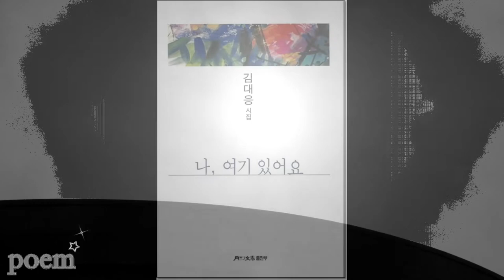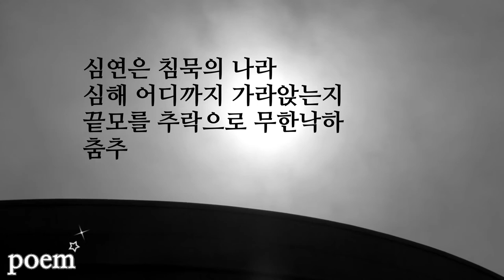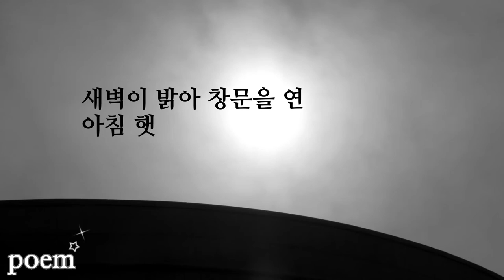영상시 김대응 시인, "생각의 빛"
● 위 시는 한국문인협회월간문학출판부 발행. 월간문학시인선_416, |김대응시집| 나, 여기 있어요 | 중 p.48.에 있는 "생각의 빛" 이다. 더 많은 시는 아래를 클릭하여 시집을 통해 보시기 바라고,  혹 문의 사항은 댓글로 달아 주시면 답해 드린다.